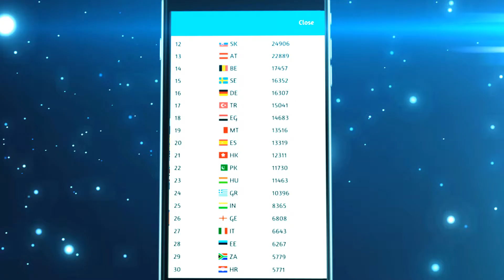Qlympics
Here's one out of several Qlympics trailers we did for our client Spil Games